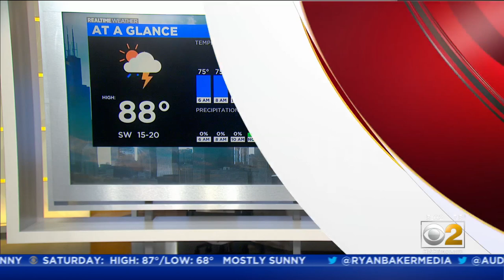Car Rear Ends Street Sweeper On Lake Shore Drive In Irving Park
Two people were injured after a car rear-ended a city street sweeper on DuSable Lake Shore Drive in Irving Park early Tuesday morning.